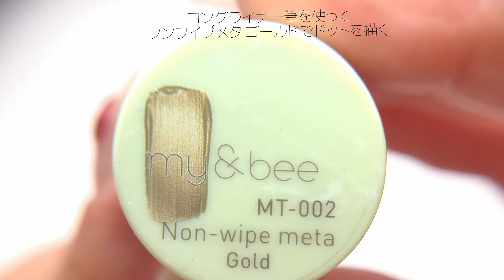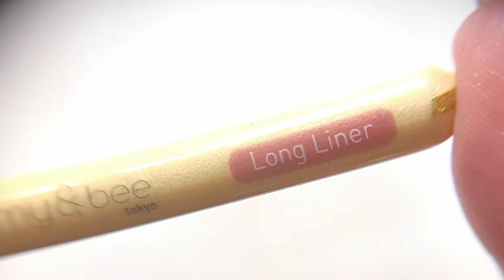【my&bee】 うるつやキルティングネイル[キルティングネイル][howto]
my&beeで作る「うるつやキルティングネイル」Nail salon Belle Wing オーナー、bee nail artist/SAEKO

129870 マイビー アートノンワイプトップ　１２ｍｌ
140492 マイビー プロテクトノンワイプコート　１２ｍｌ
136528 マイビー ノンワイプキャラメル by YUMA　１０ｇ
131757 マイビー ノンワイプキャラメル by YUMA　２８ｇ
142047 マイビー 3dマグ　３Ｄ－００２Ｇ　８ｍｌ
132479 マイビー カラージェル　ＭＴ－００２　ノンワイプメタ　ゴールド　２．５ｇ
142765 マイビー ラスターパウダー　ＬＰ－００４　０．４ｇ
128867 マイビー ミラーパウダー　ＭＰ－００３　４ｇ　イエローゴールド
132882 マイビー ジェルブラシ ロングライナー

▼そのほかのニット&キルティングネイル How to はこちら▼
TATスタッフがやってるYoutubeもよろしくお願いします！